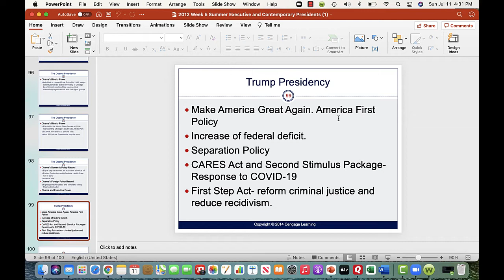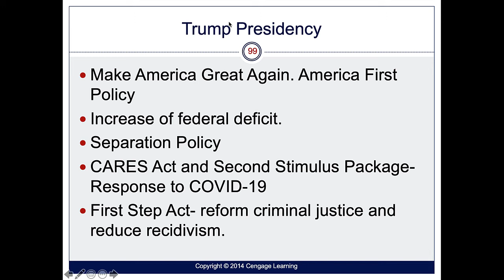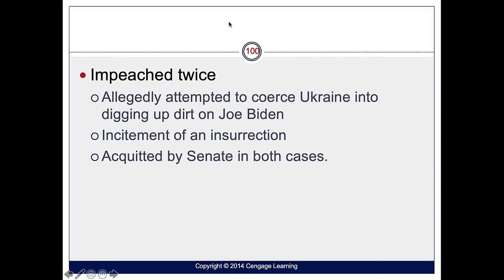Trump Presidency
Table of Contents:

00:18 - Trump Presidency
04:04 -